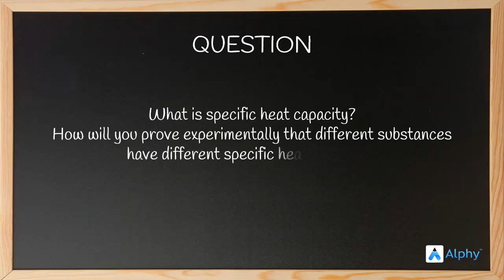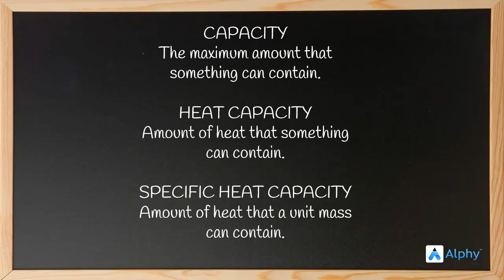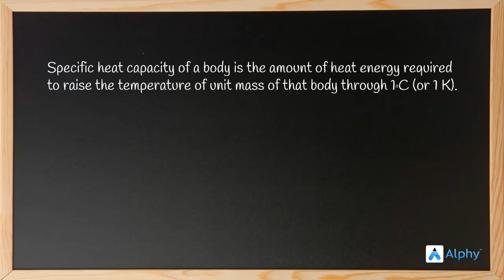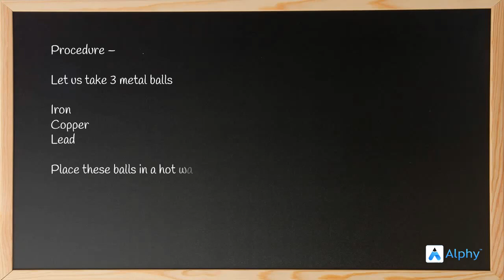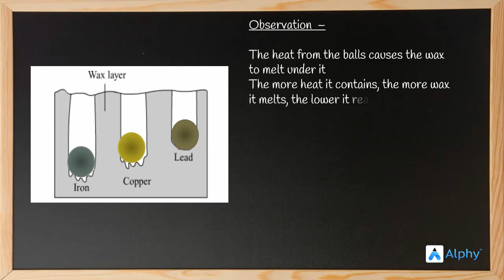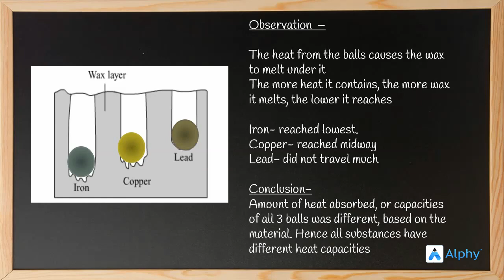Solved question | Heat |10th SSC Maharashtra board | Alphy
"Let us solve a question to understand the concept of specific heat capacities.

What is meant by specific heat capacity? How will you prove experimentally that different substances have different specific heat capacities?

Hope you will understand the lesson well and like this video.